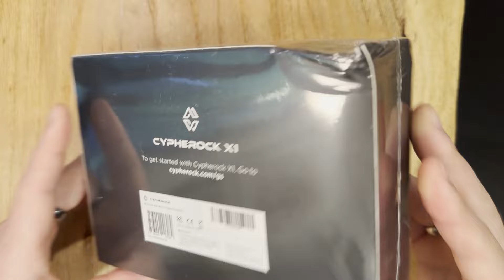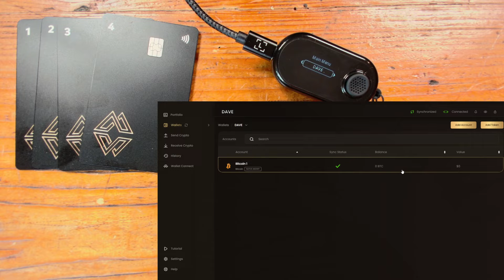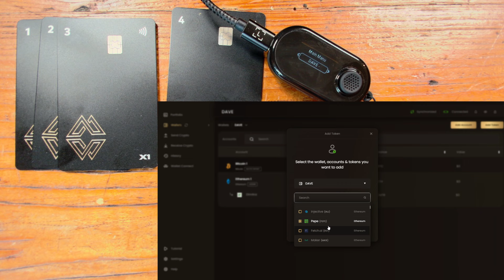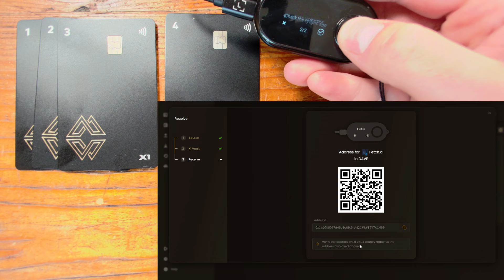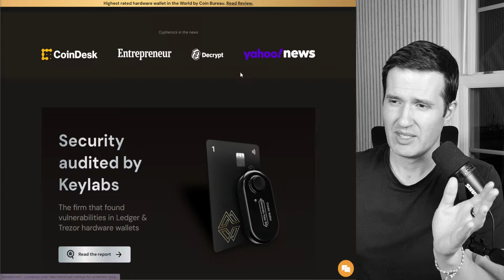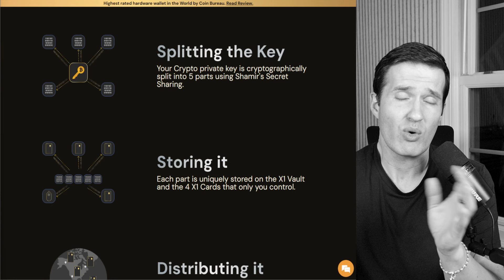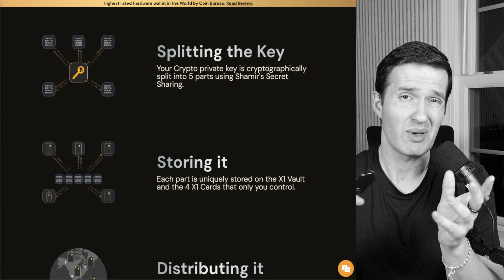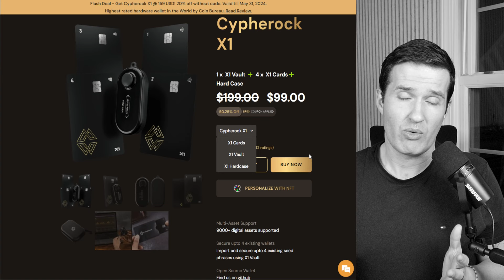DIESE Hardware Wallet solltest DU nicht kaufen❗️Krypto Wallet Review & unboxing - DEUTSCH/German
Wallet review, unboxing der Cypherock X1

0:00 - Start
0:01 - das erwartet Dich heute!
1:59 - was kann diese Hardware wallet + Unboxing?
7:49 - Einrichten der Wallet
8:58 - Kryptos hinzufügen und APP-Nutzung
12:52 - Vor & Nachteile der X1
15:15 - Preis und das PROBLEM!
17:17 - Fazit
18:58 - Abspann

Eine Wallet für tausende Assets!